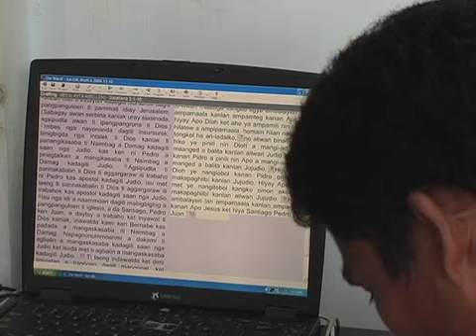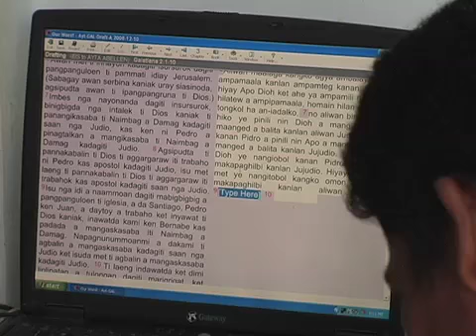AYTA ABELLEN.mov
The Ayta Abellen people, who live in the mountains of the Tarlac Province of Luzon  are descendants of the very first inhabitants of the Philippine Islands. For many centuries they have lived as hunter-gatherers, depending on the rich forest resource for their living. During the last 150 years the forest resources have been depleted by logging and settlement. Transition into a modern world has been very difficult for the AYTA who have no legal claim to the lands they've occupied for hundreds of years. Their death rate now exceeds their birth rate.
They work hard for the very little they have. They seek opportunities to develop sustainable living resources and education.